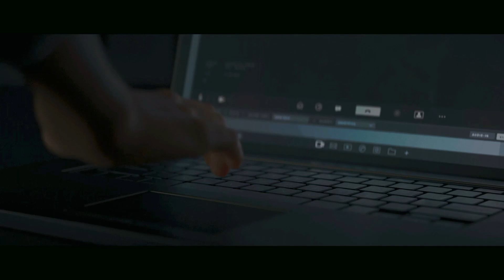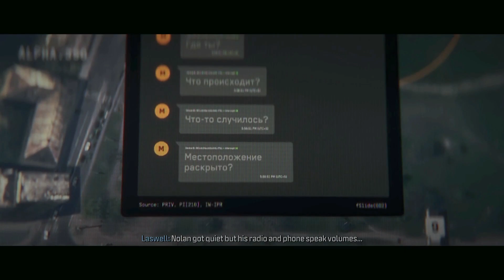OBRAK - ABRIK MARKASNYA MAKAROV - CALL OF DUTY MODERN WARFARE 3 2023 INDONESIA PART 3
call of duty modern warfare 3 remake indonesia
call of duty modern warfare 3 2023 indonesia
alur cerita call of duty modern warfare 3 2023
all ending call of duty modern warfare 3 2023